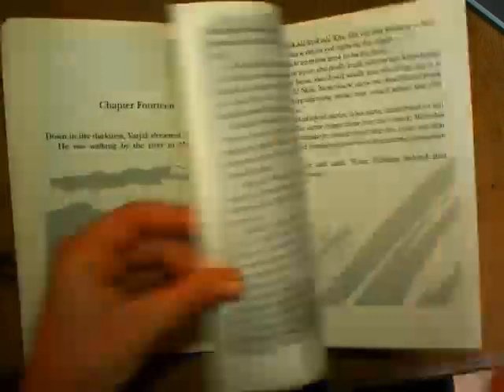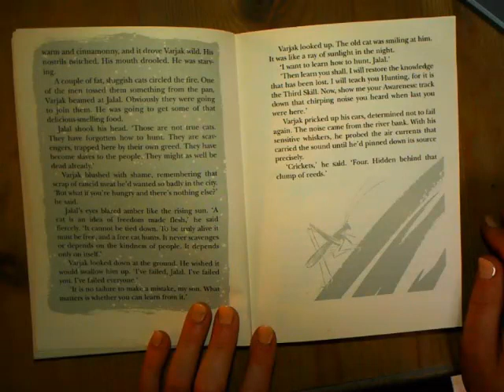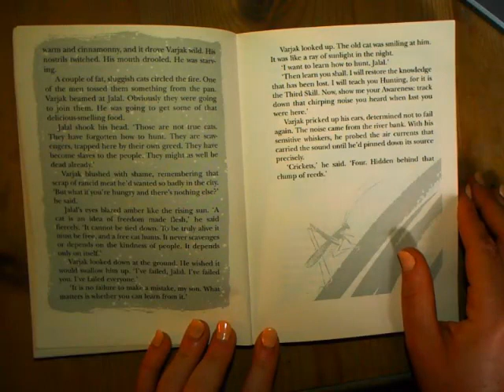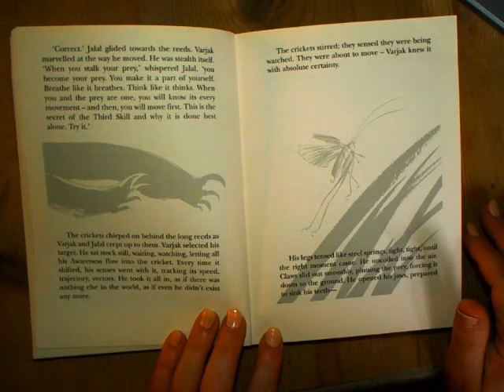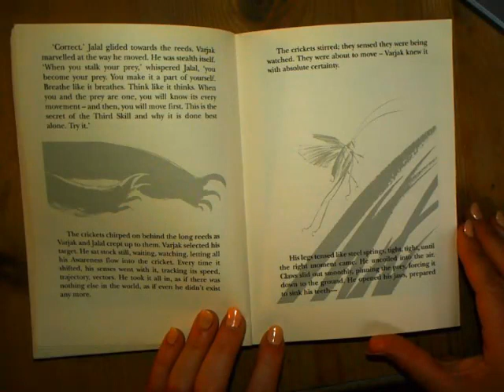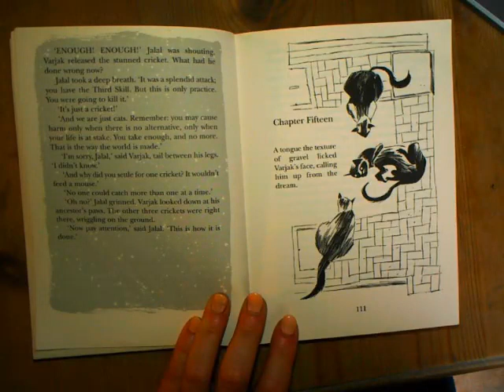Class Reader Treehouse - Four Dwellings Primary Academy